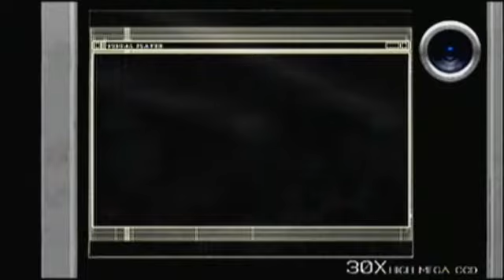RE4 Separate Ways no hit ratio/no damage/no merchant run Ch. 4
This chapter can be annoying in spots, but I make sure to reduce the randomness where possible.  I got really lucky and got grabbed from behind by the dynamite ganado after the hookshot near the end.  That saved me a flash which will DEFINITELY make Ch. 5 less random. =D

The rules:
1.) 0% hit ratio (weapons that don't give a hit ratio in SW: all grenades, knife, spread of the shotgun, bowgun)
2.) No damage
3.) No merchant (meaning no bowgun)
4.) No typewriter saves (not a hard run, anyways)